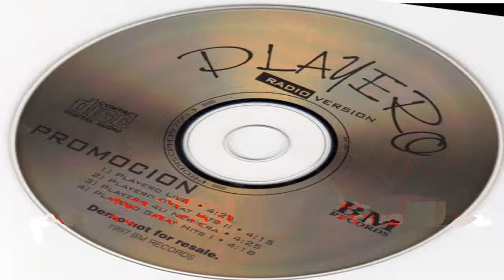4. Playero Greatest Hits Street Mix 1 Radio Version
DJ Playero - Radio Version (1997)
Playero Greatest Hits Street Mix 1 Radio Version